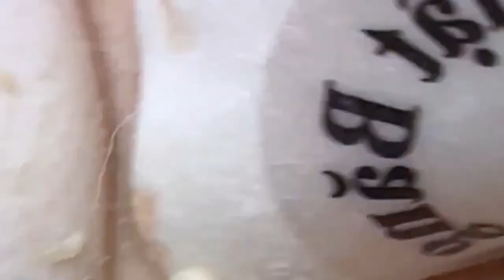ميع وتنظيف الجلد الطبيعي المدو SM